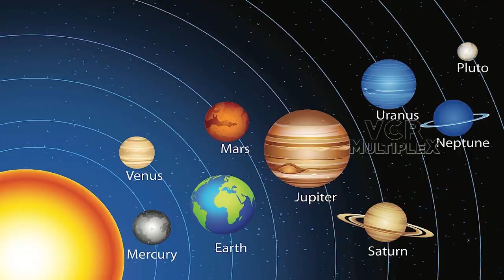Keeping Peacock Feather At Home Is Good Or Bad ? || VCR Multiplex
Keeping Peacock Feather At Home Is Good Or Bad?

Peacock feather is an excellent Vaastu remedy

In ancient times peacock feather was sued as medicine in removing the poison from one's body. This is the reason why a peacock feather is also associated with health and well being. Peacock feather also maintains the hygiene of the house as it is said to be helpful in shooing away lizards from the house.

With the mention of the word peacock, a rainbow of beautiful shades of blue, green and purple emerges in front of us. Not only is Peacock the National Bird of India but is also considered very lucky according to Vaastu. Peacocks are connected with beauty, ride, popularity, and happiness.